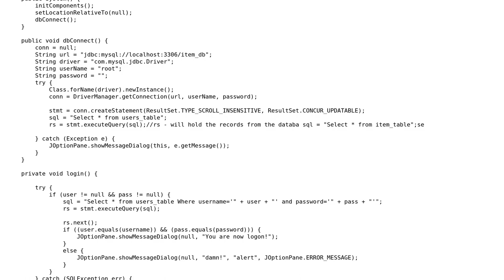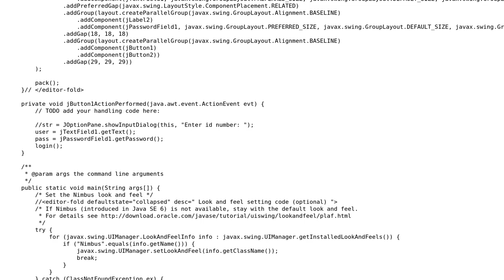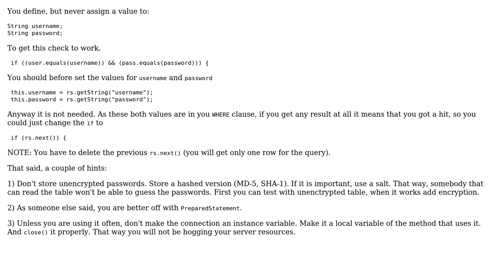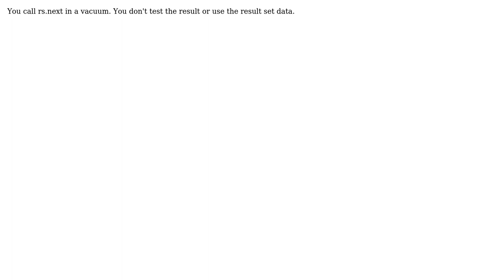Why is rs.next() not working properly? (4 Solutions!!)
Why is rs.next() not working properly?

With thanks & praise to God, and with thanks to the many people who have made this project possible! | Content (except music & images) licensed under CC BY-SA | Music | Images & others | With thanks to user vikingsteve user Slowcoder user Slartibartfast user SJuan76 user Gian7 and the Stack Exchange Network Trademarks are property of their respective owners. You are responsible for your own actions.